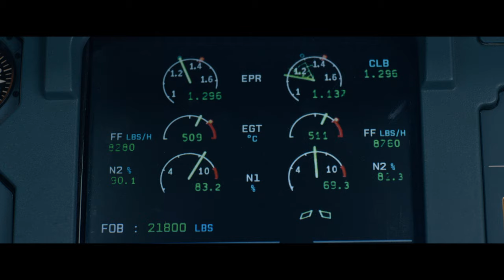SULLY | Offizieller Trailer HD | Deutsch / German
Kinostart Deutschschweiz: 1. Dezember 2016

Der Oscar®-preisgekrönte Regisseur Clint Eastwood („American Sniper“, „Million Dollar Baby“) und Warner Bros. Pictures präsentieren „Sully“ mit Oscar-Preisträger Tom Hanks („Bridge of Spies: Der Unterhändler“, „Forrest Gump“) als Captain Chesley „Sully“ Sullenberger.
Am 15. Januar 2009 erlebte die Welt das „Wunder auf dem Hudson“, als Captain „Sully“ Sullenberger sein defektes Flugzeug im Gleitflug auf dem eisigen Wasser des Hudson River notlandete und das Leben aller 155 Menschen an Bord rettete. Doch während Sully noch von der Öffentlichkeit und in den Medien für seine beispiellose flugtechnische Meisterleistung gefeiert wurde, begann man bereits mit der Untersuchung des Falls, der fast seinen Ruf und seine Laufbahn ruiniert hätte.
Weitere Hauptrollen in „Sully“ spielen Aaron Eckhart („Olympus Has Fallen“, „The Dark Knight“) als Sullys Co-Pilot Jeff Skiles und Oscar-Kandidatin Laura Linney („The Savages - Die Geschwister Savage“, „Kinsey – Die Wahrheit über Sex“, Showtime-Serie „The Big C“) als Sullys Frau Lorraine Sullenberger.
Eastwood inszeniert Todd Komarnickis Drehbuch nach dem Buch Man muss kein Held sein von Sullenberger und Jeffrey Zaslow. Eastwood produziert mit Frank Marshall, Allyn Stewart und Tim Moore. Als Executive Producers sind Kipp Nelson und Bruce Berman beteiligt.
Der Film vereint Eastwood mit etlichen seiner langjährigen Mitarbeiter, die mit dem Regisseur zuletzt den Welthit „American Sniper“ gestaltet haben: Kameramann Tom Stern und Produktionsdesigner James J. Murakami, die beide für ihren Beitrag zu „Der fremde Sohn“ eine Oscar-Nominierung erhielten, Kostümdesignerin Deborah Hopper und Cutter Blu Murray.
Warner Bros. Pictures präsentiert in Zusammenarbeit mit Village Roadshow Pictures eine Flashlight Films Produktion, eine Kennedy/Marshall Company Produktion, eine Malpaso Produktion: „Sully“ startet am 1. Dezember 2016 im Verleih von Warner Bros. Entertainment Switzerland GmbH, a division of Warner Bros. Entertainment GmbH.